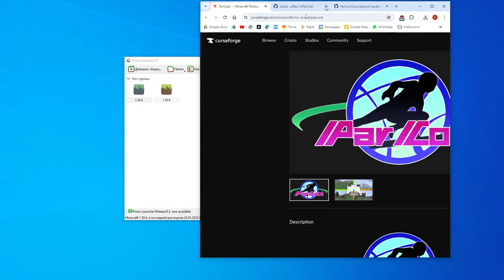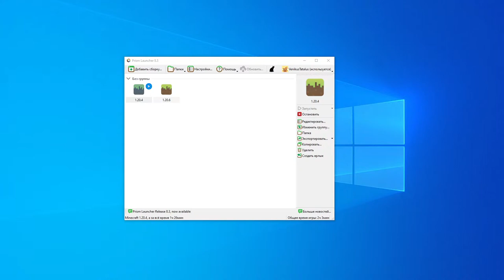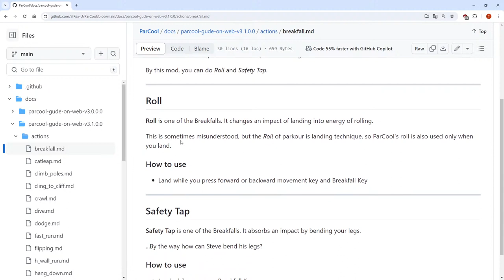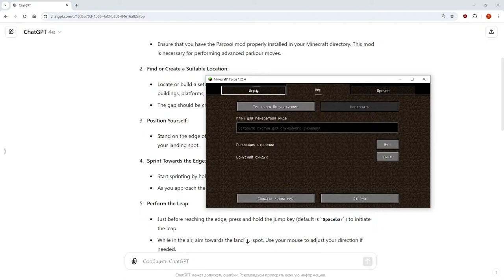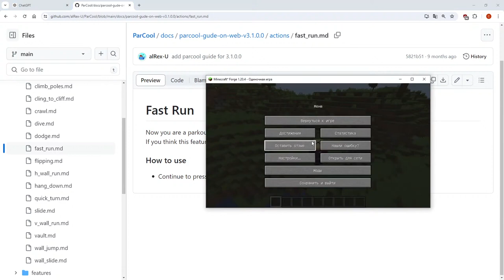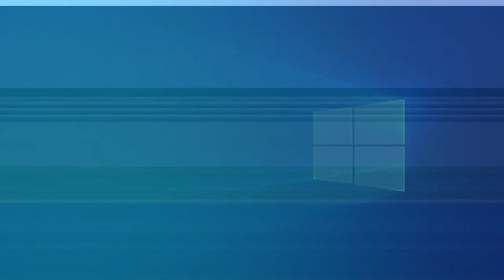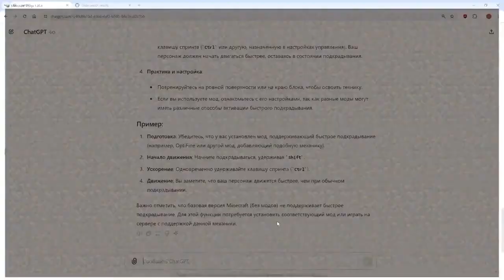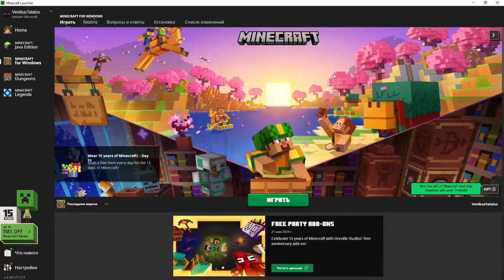Как установить Minecraft Инструкция для родителей. Часть 2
Сергей Внучаев продолжает неудачно воспринимать попытки своего сына выйти на коннект